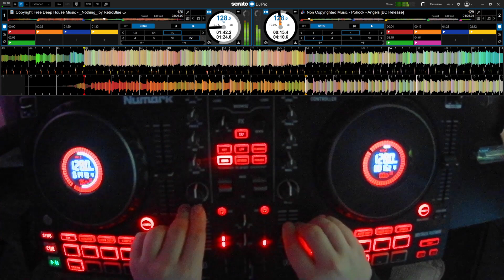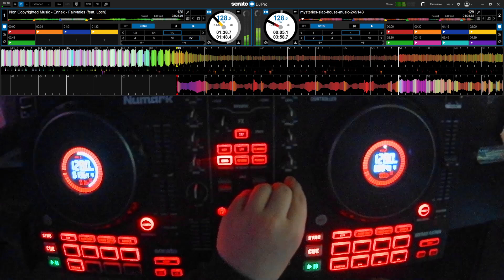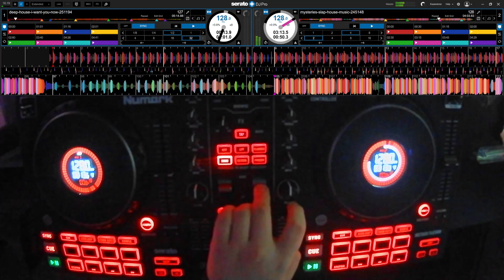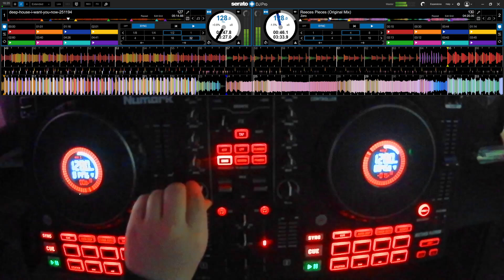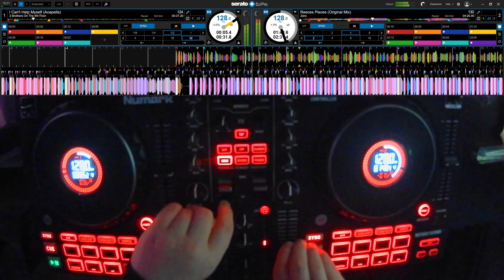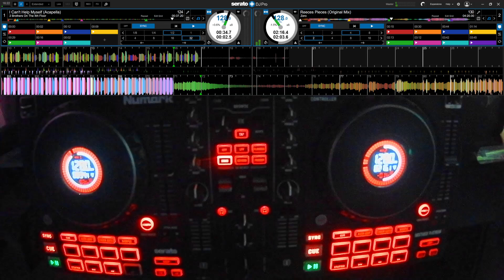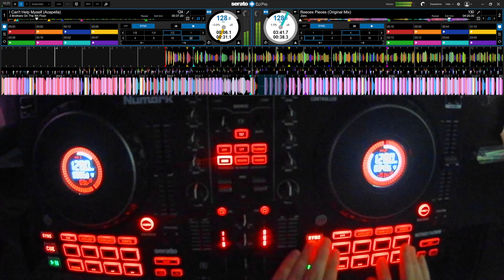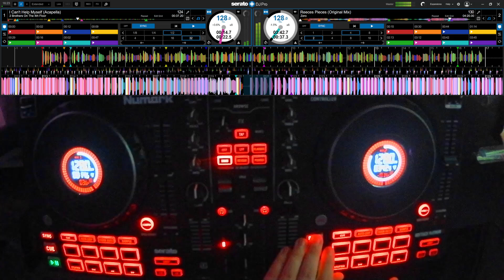AWSOME 20 MINUTES SERATO DJ PRO HOUSE MUSIC (REMASTERED)